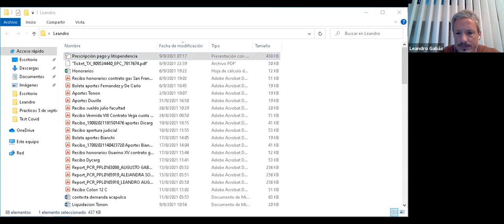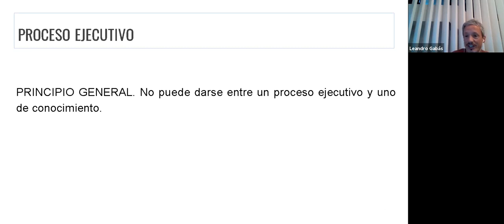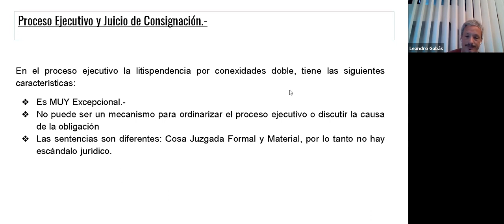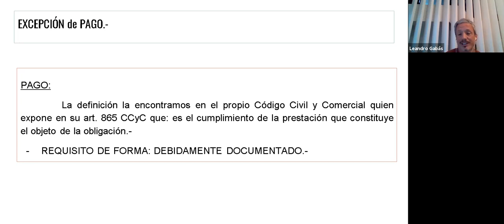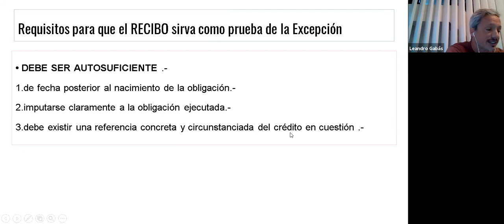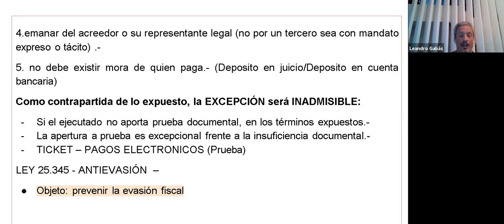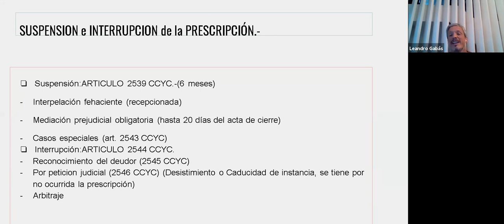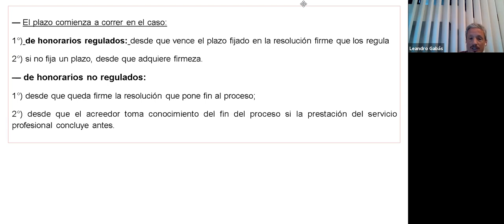Practica 2 (com. 1) - Clase 09/09/21